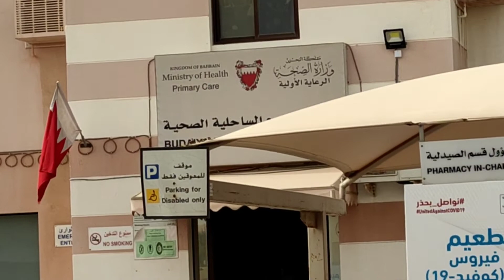MY COVID-19 VACCINE EXPERIENCE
Hello Friends and Fam!

For todays video, I would just like to share to you my vaccination experience. Stay safe and God bless! ☺️